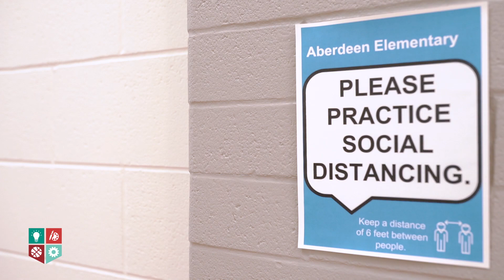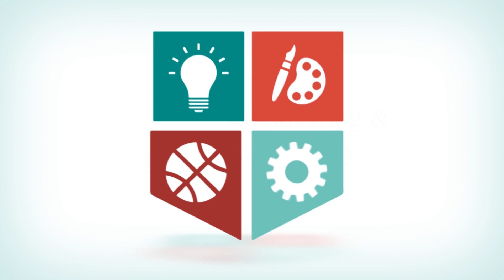Return to School: Operations